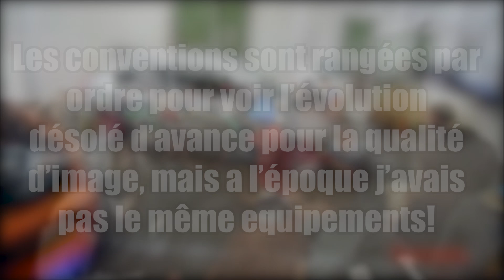[HS] MON AVENTURE COSPLAY!! | SOUVENIRS, NOSTALGIE..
🔴 Vidéo spéciale Cosplay que je voulais vous proposée, je vous partage mon expérience en tant que cosplayeur, ce que le cosplay m'a apporté et surtout pour vous partager toutes ma nostalgie! ce monde ce manque!!

Les sources arrivent!

👍Si tu as aimé la Vidéo, Hésite pas a Like et partager la vidéo =D

Mon steam = Fujiiwara et pas fujiiwara1
Epic = Fujiiwara